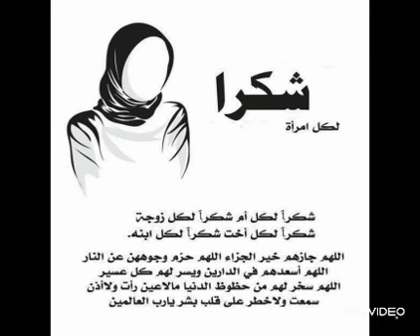28 August Emirates women day /يوم المرأة الإماراتية 💐❤️thank u شكرا ❤️